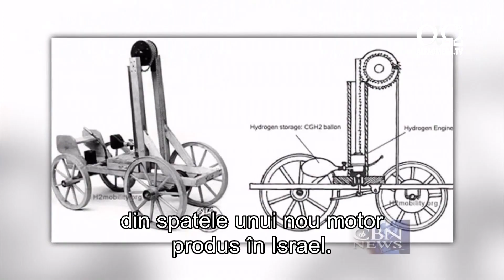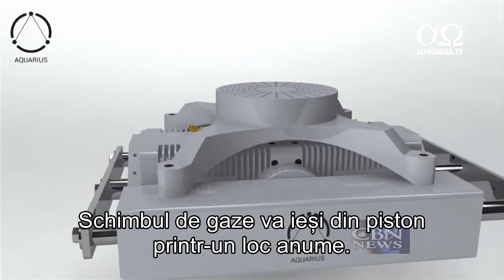O posibilă revoluție a motorului cu ardere internă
Imaginați-vă un motor care produce mai multă putere și consumă mai puțină energie.  Acest concept e unul revoluționar din spatele unui nou motor produs în Israel.
În urmă cu peste 150 de ani, invenția motorului cu ardere internă a schimbat istoria, ducând la nașterea automobilului, a avioanelor și chiar a rachetelor. De atunci, nu s-au făcut modificări majore până acum.
„Un tip ciudat pe nume Shahouli a venit și ne-a spus despre un motor care avea o singură piesă în mișcare, care conține puține piese și produce o mișcare de rotație. Suna foarte exagerat, însă acesta a fost începutul.”
Gal Fridman, director executiv al „Aquarius Engines'', oferă un concept diferit.
„Esența motorului cu ardere internă e de a prelua combustibilul și a-l converti în mișcare de rotație. Astăzi vom privi la un motor diferit. Nu credem că motorul rotativ va supraviețui și vedem cum mobilitatea se îndreaptă spre electricitate.
Până la urmă, cel care va învârti roțile va fi motorul electric.
Întrebarea e cum se va face alimentarea cu energie a acestui motor.
Fridman crede că motorul său poate furniza această energie și o va face având o singură piesă în mișcare: „Aici se vede secțiunea motorului. Aici e un cilindru, cu un piston ce glisează în ambele părți. Motorul creează o explozie în partea stângă, ceea ce va muta pistonul în dreapta și invers. Schimbul de gaze va ieși din piston printr-un loc anume. Acest motor are o singură piesă în mișcare, fără valve, fără arbore cotit, ceea ce înseamnă mai puțină frecare și o eficiență mărită.”
Eficiență mărită înseamnă mai puțină energie și motoare mai mici. Prima mare aplicație a acestor motoare e în construcția unor generatoare mai ușoare și mai eficiente. Fridman crede că acest motor revoluționar ar putea face o mare diferență în cazul unor dezastre naturale, precum un uragan, sau în zone mai puțin dezvoltate: „Imaginați-vă un astfel de generator într-un sat din Africa sau Asia, care trebuie întreținut din când în când și trebuie adus într-un loc greu accesibil. Imaginați-vă ce ușor poate fi transportat și instalat acest motor. Are avantajul mărimii, greutății și costului scăzut de întreținere. Credem că vom lumina în locuri astăzi întunecate și că vom face viața mai ușoară.”
De vreme ce motoare mai ușoare va însemna automobile mai ușoare și mai ieftine, pe termen lung, se va transforma felul în care conducem azi.
„Când cineva va veni cu o tehnologie ce va permite adoptarea pe scară largă pe piață,  ceea ce înseamnă tehnologie mai ieftină, atunci va fi un moment de cotitură pentru industrie. Aceasta încercăm să facem noi. Poate mai durează câțiva ani, dar Fridman speră că firma sa va face lumea un loc mai bun.
Ne vom ține de promisiune și impactul la nivel global va fi imens, vom putea face un bine tuturor.”
Aceste motoare sunt încă un capitol din Israelul ca națiune inovatoare și o lumină a neamurilor.
Știre difuzată în emisiunea Jerusalem Dateline 237 - 21 iulie 2018, la Alfa Omega TV.